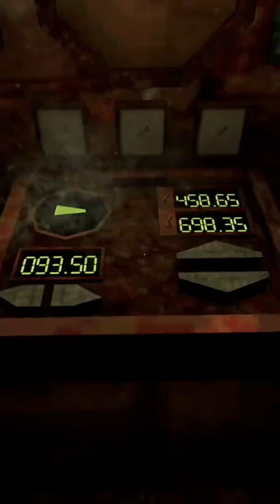Iron Lung Is Absolutely Terrifying